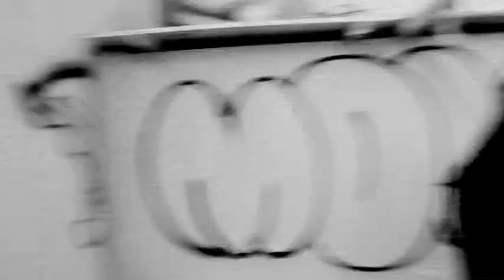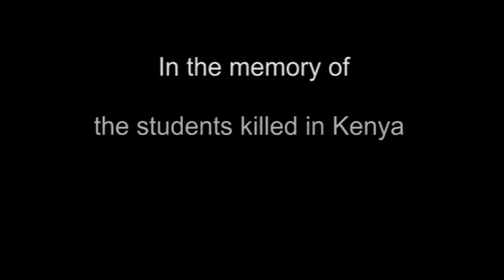InfidjArt, In the memory of the Kenyan students.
For the memory of the student killed in the Garissa University College, we, students of Fine Art school of Algiers (Algeria) show our respect and support for their families, we are very sorry for the lost.
For them we made a modest performance in our school.
A la mémoire des étudiants de l’université de Garissa au Kenya, victimes d’un massacre. Nous les étudiants de l’école supérieure des beaux-arts d’Alger, témoignons de notre profonde affection et chaleureuse sympathie envers les familles des victimes.

Avril 2015